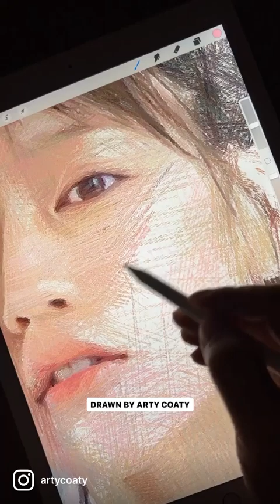Drawing 吉岡里帆 with overlapping straight lines!!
Hey guys! Draw the Riho Yoshioka with overlapping straight lines.

◆ Art supplies
・Colored pencil: Apple pencil (Pencil brush B6）
・App: Procreate (Apple-iPad Pro)
・Paper: White screen